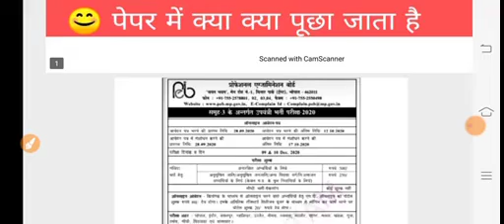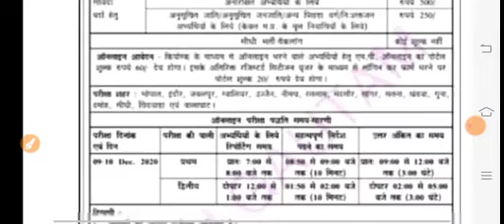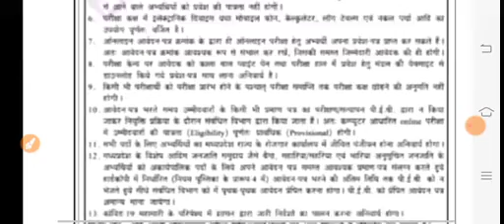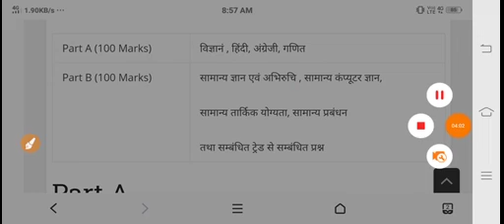Mp pev group 3 vacancy latest information